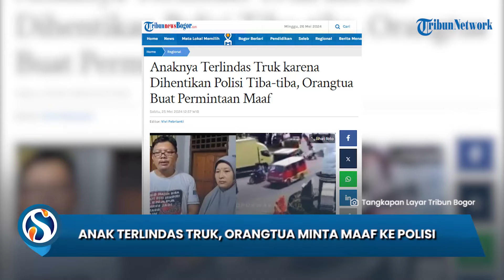Lho Kok? Orangtua Pemuda yang Terlindas Truk di Purwakarta Malah Minta Maaf ke Polisi, Ada Apa?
VP: YGP

SURYA.CO.ID - Anaknya terlindas truk gara-gara dihentikan polisi secara tiba-tiba, orangtua di Purwakarta maminta maaf.

Dalam permintaan maafnya itu, orangtua korban mengaku tak berniat memviralkan insiden anaknya.

Diketahui, peristiwa kecelakaan lalu lintas ini terjadi pertigaan Parcom, Kecamatan Purwakarta, Kabupaten Purwakarta, pada Sabtu (11/5/2024) lalu.

Dalam video yang beredar viral, terlihat seorang polisi yang berdiri di sisi jalan.

Dari Jalan Jenderal Ahmad Yani, terlihat pengendara motor hendak melintas.

Kemudian, polisi itu menghentikan pengendara motor tersebut secara tiba-tiba di tengah jalan.

Sontak, pengendara motor itu kaget hingga terjatuh dan terlindas truk yang melintas dari arah berlawanan.

Warga setempat langsung mengerumuni korban.

Dilansir dari Instagram @humas.polrespurwakarta, orang tua korban yang terlindas truk itu membuat video klarifikasi.

Diketahui, korban yang terlindas truk bernama Muhammad Faris Abdul Rofi.

Kedua orang tua korban meminta maaf karena video anaknya bernarasi pengendara motor terlindas truk gara-gara dihentikan polisi di tengah jalan itu viral.

Ayah korban juga membantah bahwa anaknya itu terlindas truk, melainkan terserempet.

Lebih lanjut, ayah korban berterima kasih kepada Polres Purwakarta.

"Terima kasih kepada Polres Purwakarta atas penanganan dengan cepat dari lakalantas anak kami juga dari pihak yang ikut membantu korban pada waktu itu," tandasnya.

Artikel ini telah tayang di TribunnewsBogor.com dengan judul Anaknya Terlindas Truk karena Dihentikan Polisi Tiba-tiba, Orangtua Buat Permintaan Maaf,